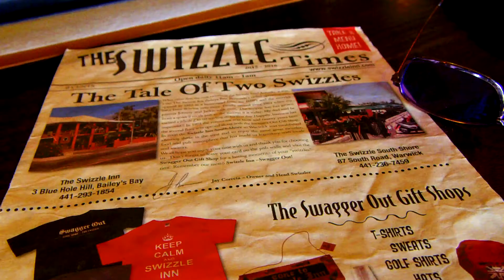Swizzle Inn Bermy